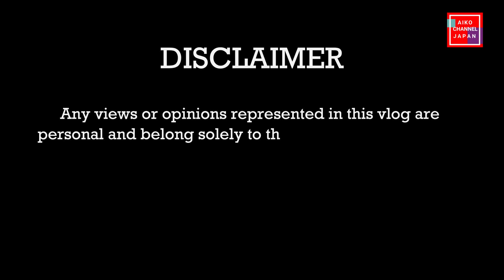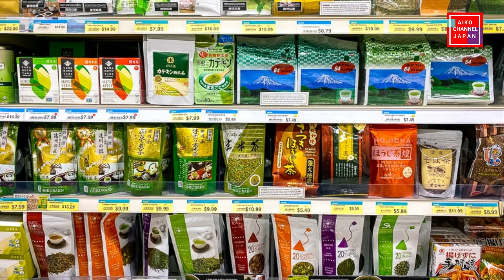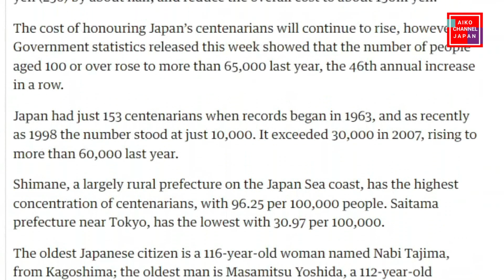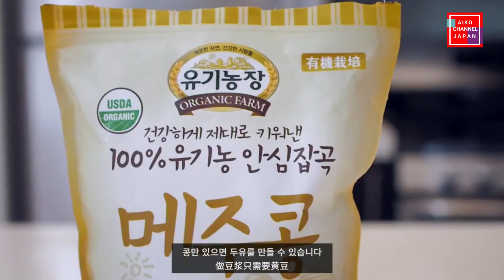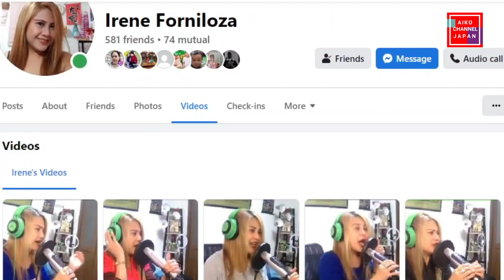SECRET OF JAPANESE LONG LIFE,日本人の長生きの秘密